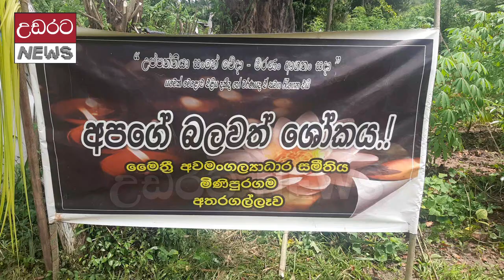වන අලි ප්‍රහාරයෙන් මිය ගිය අසරණ කාන්තාව !!!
මේ අලි මිනිස් ගැටුම ඉවර වෙන්නේ කවද්ද ??
වන අලියෙකු පහරදීම හේතුවෙන් පනස්  දෙහැවිරිදි කාන්තාවක මිය ගොස් ඇතැයි ඇලහැර වනජිවි කාර්යාලය කියයි.
පසුගිය දා  (26) පස්වරු හයයි තිහට පමණ අදාල කාන්තාව සිය සැමියා වෙළදසැලකට ගොස් පැමීණිම ප්‍රමාද වීම නිසා නිවසින් මිදුලට බැස්ස අවස්ථාවේ දී වන අලියා පහර දී ඇතැයි අවට ගම් වාසින් කියා සිටියේය.
මේසේ මිය ගොස් ඇත්තේ ‍පොලොන්නරුව දිස්ත්‍රික්කයේ අතරගල්ලෑව ප්‍රාදේශය ලේකම් කොට්ඨාශයට අයත් මිනිපුරගම ග්‍රාමයේ පදිංචිව සිටි ඩී.සුනන්දා අබේරත්න (52) නැමති එක්දරු මවකි.
ඇගේ සිරුර පස්චාත් මරණ පරික්ෂණය සදහා පොලොන්නරුව රෝහල වෙත යොමු කර තිබිනි.
කුඩා පැලක වාසය කර ඇති මෙම කාන්තාව ප්‍රදේශයේ කා අතරත් හොද හිත දිනාගත් අයෙකු බව ද ගම්වාසින් කියා සිටියේය.
මධ්‍ය වෙත අදහස් දැක්වු මිනිපුරගම පිරිස් කියා සිටියේ වන අලි ගම් වැදිම වැලැක්වීම සදහා ඉදිකර ඇති අලි වැට කලක සිට අක්‍රීය මට්ටමේ පවතින බවයි.
කිසිදු බලධාරියෙකු සිය වන අලි ගැටළුව සම්බන්ධයෙන් නිසි ක්‍රියාමාර්ග ගෙන නොතිබීම හේතුවෙන් අසරණ මිනිස් ජිවිත වන අලින්ට බිලිවීම ආරම්භ වී ඇතැයි  ද ඔවුහු කියා සිටියහ.
මීට දින කිහිපයකට පෙර නාඋල  පුබිබිලිය ග්‍රාමයේ දී ද කුඹුරට ගොස් එන අතරමග දි වන අලි ප්‍රහාරයකට ලක්ව පිරිමි පුද්ගලයෙකු මිය ගිය අතර ඒ සම්බන්ධයෙන්ද රාජ්‍ය නිලධාරින් සහ ගොවින් අතර කතිකාවක් අරම්භ වී තිබේ.කෙසේ වෙතත් ගොවින් කියා සිටියේ අලි මිනිස් ගැටුම පාලනය සදහා කිසිදු බලධාරියෙකුට වගකීමක් නොමැති බවයි.